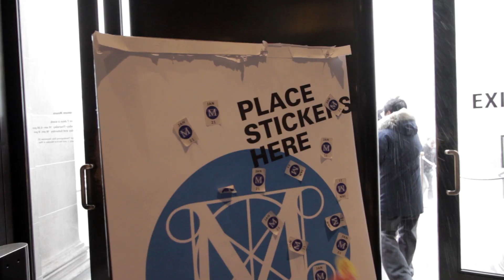Meet MADE Artist David Olenick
David Olenick's art is inspired by anxiety, embarrassment, character flaws, and profanity. He lives in New York City and comes up with most of his ideas in bars or restaurants, where he's funnier with the help of a drink or two. He enjoys haunting the city's museums, avoiding carbs, and going around telling people that simple designs are actually the hardest kind to create.